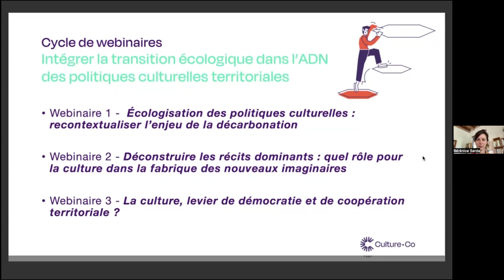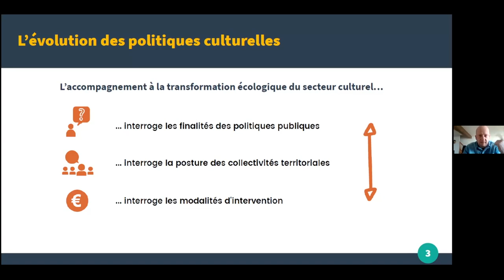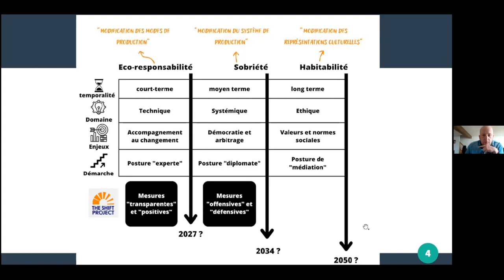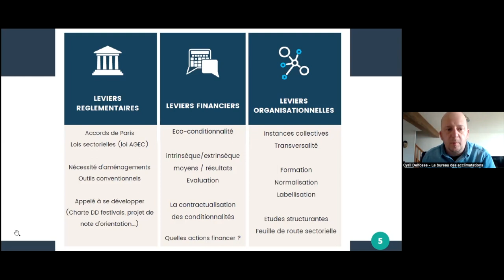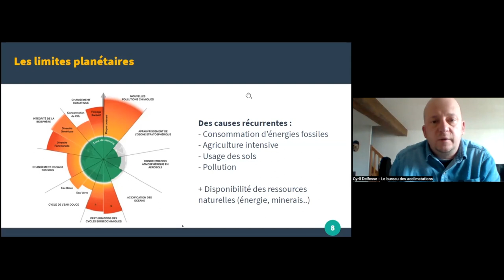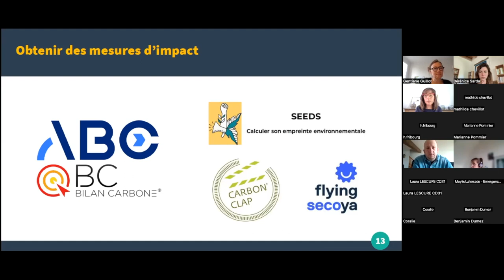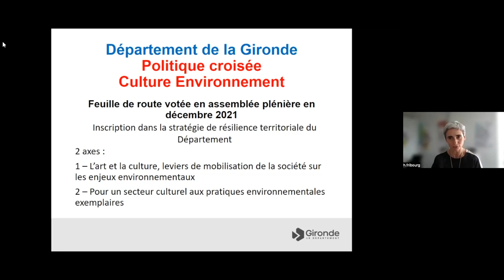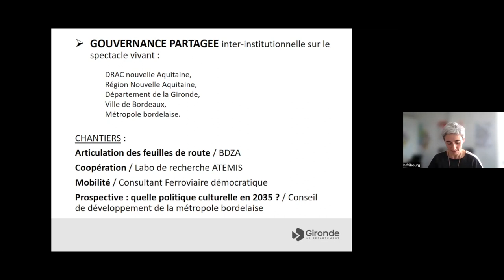Webinaire Transition : Écologisation des politiques culturelles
La décarbonation du secteur culturel est souvent l’un des aspects prioritaires identifié par les collectivités pour apporter une réponse du secteur culturel à l’urgence écologique.
Après une présentation générale des grands axes de l’écologisation des politiques culturelles, Cyril Delfosse aborde plus spécifiquement l’intérêt mais aussi les limites de la prise en compte de la décarbonation dans les politiques publiques et notamment culturelles. La direction de la culture du conseil départemental de la Gironde illustre ces propos en présentant la politique croisée culture / environnement de leur collectivité, avec un zoom sur l’axe « éco-responsabilité »..

Intervenant·es :
Cyril Delfosse : conseiller au Bureau des Acclimatations, ancien chef de service culture et sport au conseil départemental des Deux Sèvres
Hélène Fribourg : Directrice Culture et Citoyenneté au conseil départemental de la Gironde
Marianne Pommier : Directrice Adjointe Culture et Citoyenneté au conseil départemental de la Gironde

Animation :
Gentiane Guillot : consultante et facilitatrice chez Laterall

Ce webinaire est organisé en partenariat avec la Fabrique des Transitions. Il s’agit du premier volet du cycle Intégrer la transition écologique dans l’ADN des politiques culturelles territoriales.
Culture•Co et la Fabrique des Transitions s’allient pour proposer un cycle de webinaires ouvert à tous·tes, permettant de mieux appréhender le rôle que peuvent prendre les politiques culturelles territoriales face à l’urgence écologique.